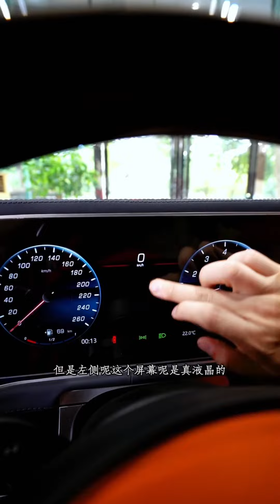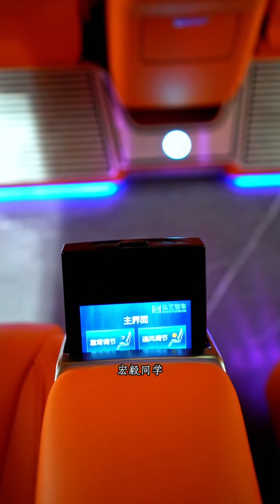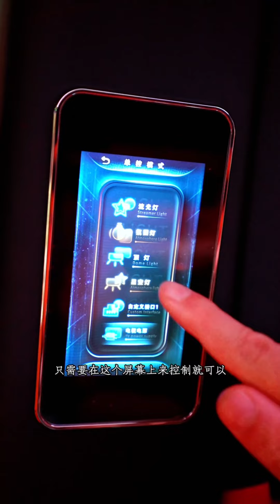Mercedes-Benz Vito modified into the style of Hermes Orange || It took 1 month to design.